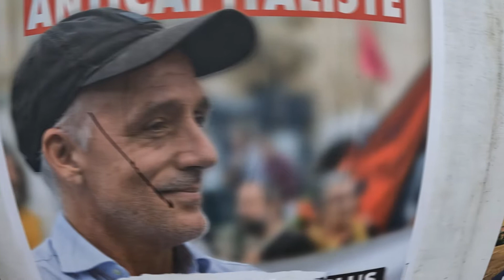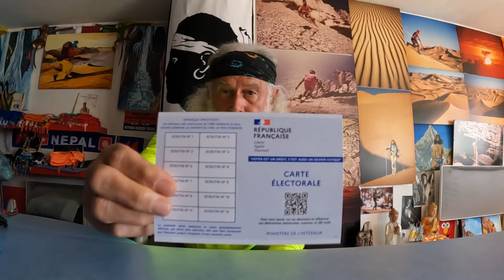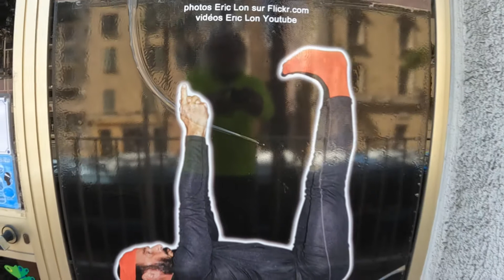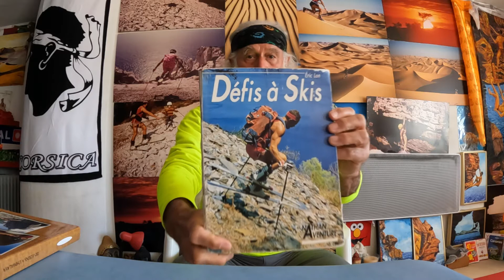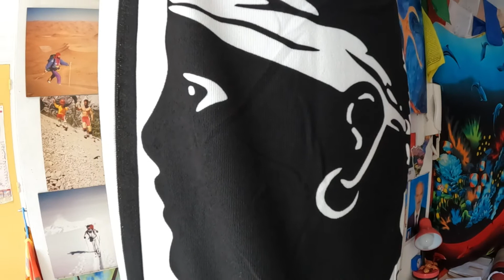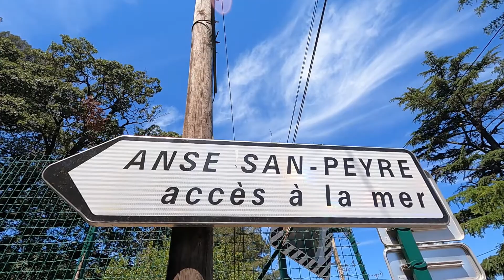Je Vote le 10 et 24 avril 2022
Puisque j'ai la chance de Vivre en Démocratie, je Vote pour élire le chef des Gaulois ... Je ne vous dit pas pour qui je vote, mais je vous explique pourquoi je ne vote pas Macron ...